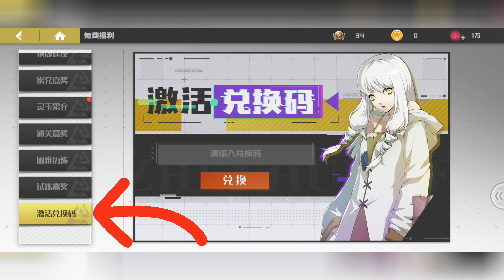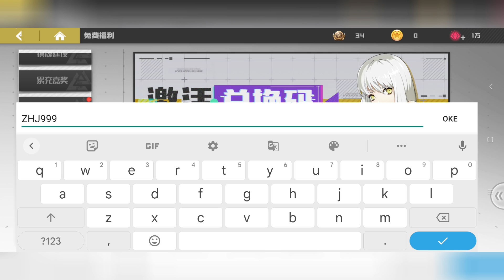Update VIP20 Gm Recharge + Gm Shop + Free ¥uan Recharge Card + Free UR & SP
✍️ Just Info , Update Terbaru Rakshasa Street sudah full rilis, sebelumnya masih CBT

📥Link Game :

-📌 Pinned Coment

• Gift Code :

ZHJ888 - ZHJ333 - ZHJ999 - ZHJ666
ZHJ2023A - ZHJ2023B - ZHJ2023C

• Language : CN

private server,
one punch man private server terbaru